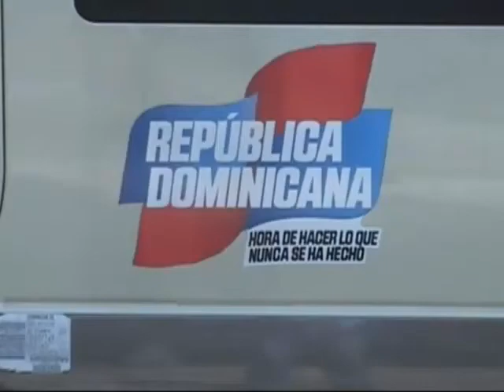AutoBus gestionado por la @DRAPOZO para los estudianes Maizal